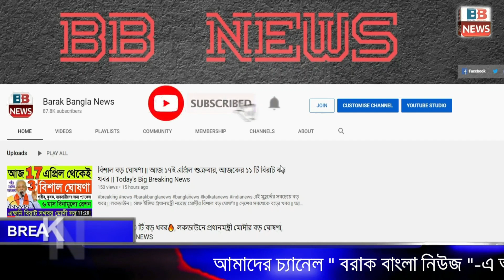ড্রাগসের বিরুদ্ধে আসাম পুলিশের অভিযান, ড্রাগস সেবনকারী নিয়ে এখন বিপাকে পুলিশ।